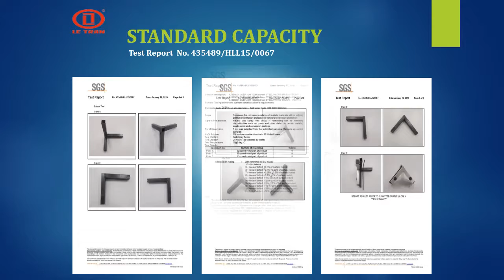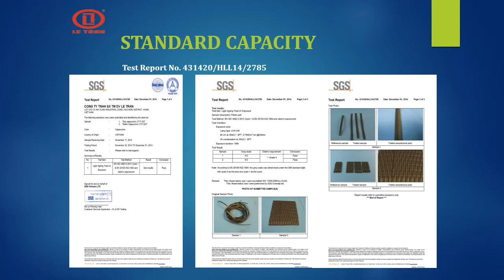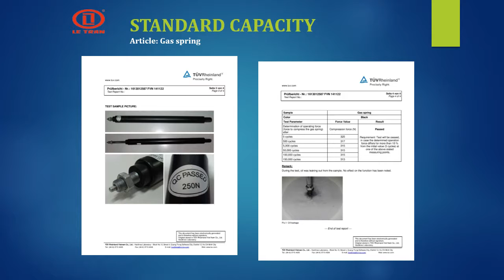l shaped rattan garden furniture covers